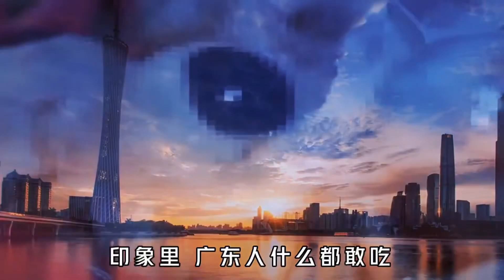【美食之最】你知道吗？中国最不能吃辣的五个省【美食之最】你知道嗎？中國最不能吃辣的五個省#美食